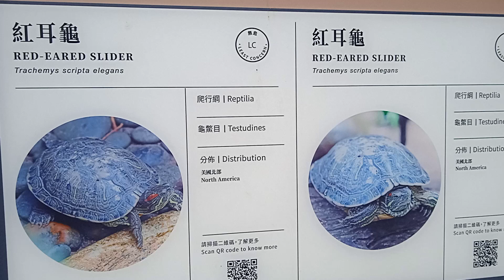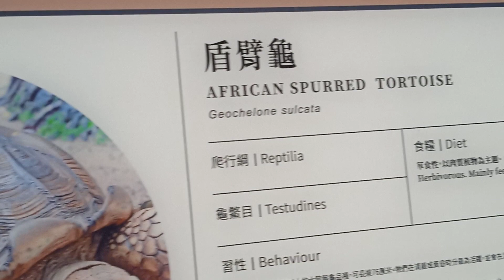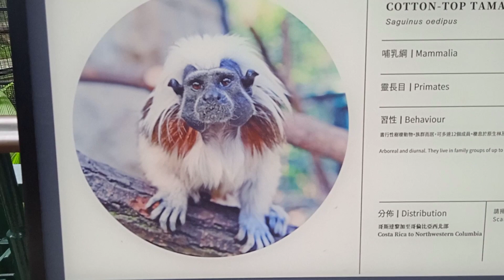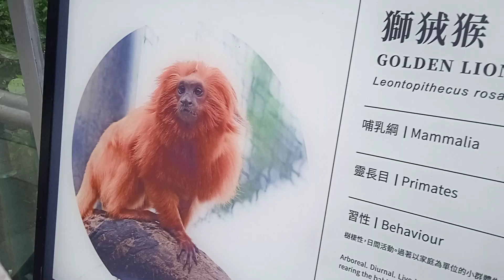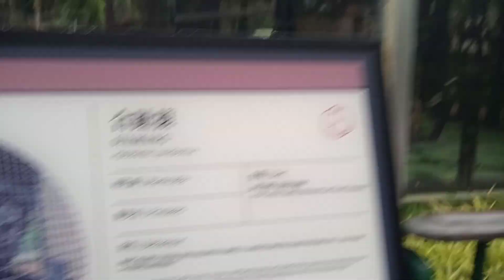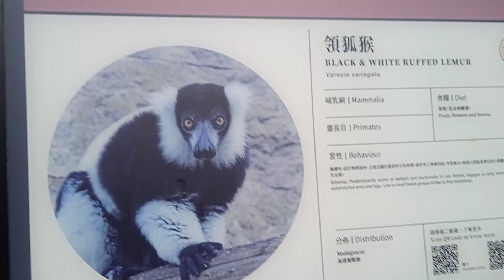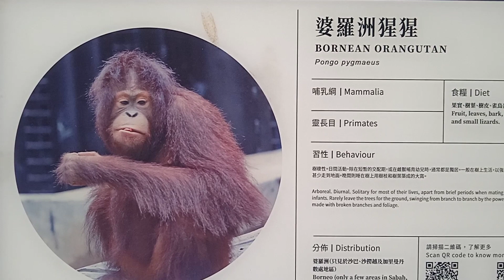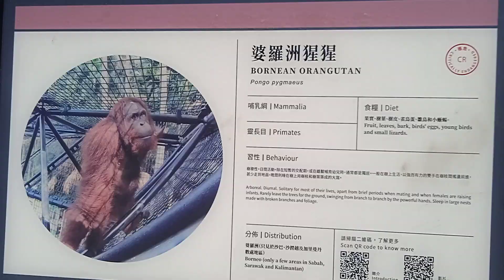Different kind of Turtles and Monkeys